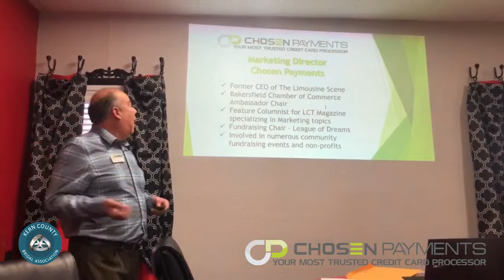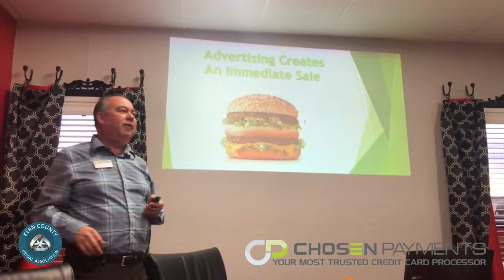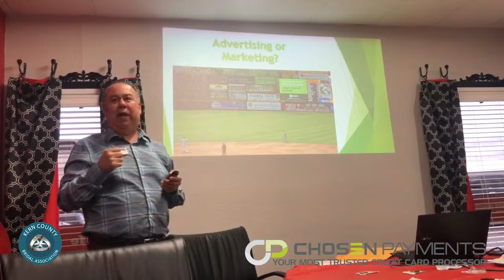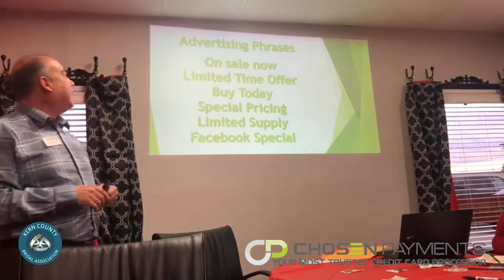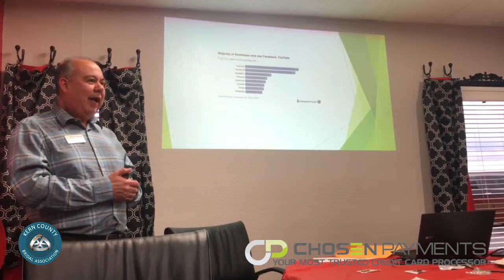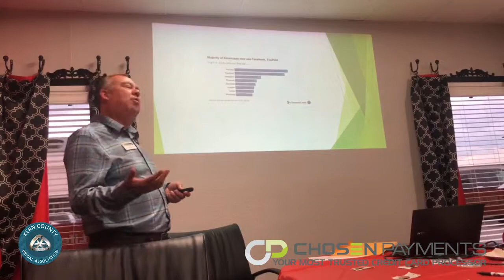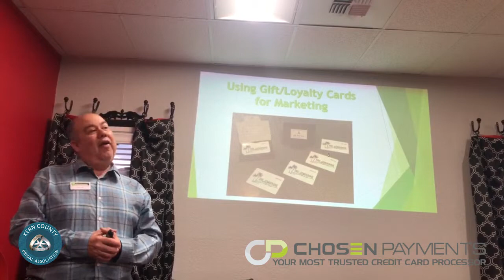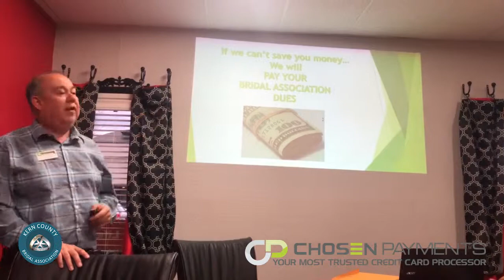Presentation by Jim Luff for Chosen Payments 3 19 2019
Our featured speaker will be Jim Luff. Jim is the marketing manager for Chosen Payments. Jim wears a few different hats. Jim began his career in the industry as a private chauffeur in 1990. In 1993 he found a permanent home at The Limousine Scene as the general manager, later becoming a partner. Jim retired from the Limousine Scene and later took the position as the Marketing Manager for Chosen Payments. Jim is also a Contributing Editor for LCT Magazine – Luxury Coach & Transportation.

Jim is a local through and through, working with many local
charities in Bakersfield, CA.

Including Vice President at League of Dreams
President of CARE – Childrens’ Advocates Resource Endowment
Involved with Kern Partnership for Children and Families
Ambassador Committee Chair at Greater Bakersfield Chamber of Commerce